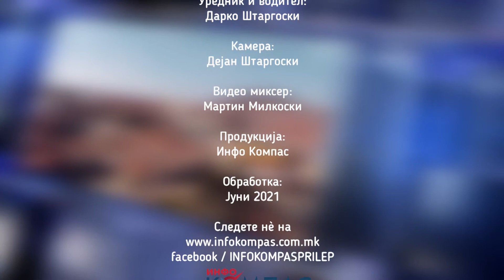Гимназијата „Мирче Ацев“ продолжува да биде јадрото на прилепската интелегенција